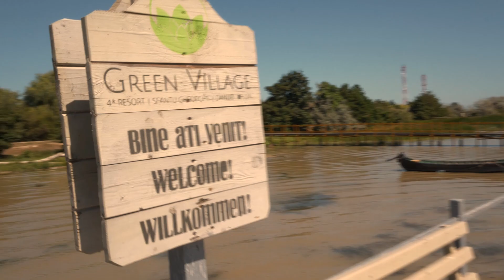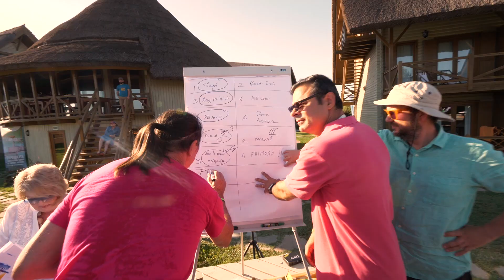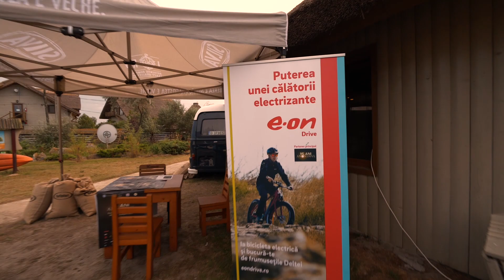Making of ANONIMUL 15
ANONIMUL 15
6- 12 august 2018